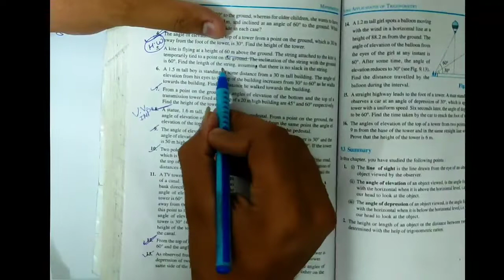Ex.9.1 (Q.1 - Q. 5) | Applications of Trigonometry | SPCC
In this video we are starting with the Sixth chapter of class 10 term 2  Applications of Trigonometry .We have covered Ex.9.1 (Q.1 - Q. 5).